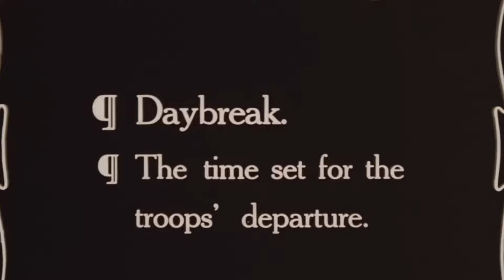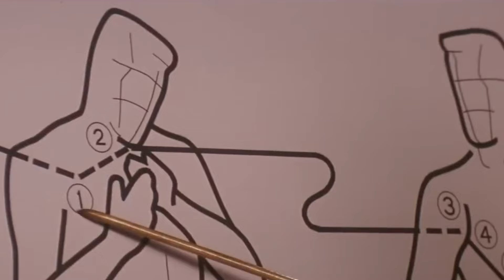Top 10 VOLTE in cui i FILM hanno INFLUENZATO il MONDO REALE!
Dietro le quinte della vita in pratica! Da simbolismi a grandi acquisti, da manie di massa a isterie di massa, vediamoli assieme!